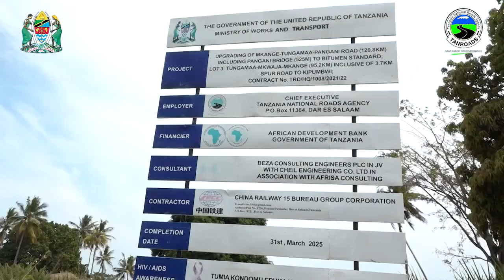MAFANIKIO YA SERIKALI YA AWAMU YA SITA KATIKA UTEKELEZAJI WA MIRADI YA BARABARA MKOANI TANGA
Serikali ya awamu ya Sita kupitia (TANROADS) inaendelea kutekeleza miradi mikubwa ya kimakati ya ujenzi wa barabara Mkoani Tanga ambayo ikikamilika itaunganisha Nchi za Jumuiya ya Afrika Mashariki na kuchochea ukuaji wa uchumi ikiwa ni pamoja na kupunguza gharama na muda wa safari na kurahisisha ufanyaji biashara.

Pia itawezesha wananchi kuchangamana kwa urahisi, kuwezesha kufikika kwa urahisi kwenye vivutio vya utalii, kuwa kiungo kizuri kati ya bandari za Dar es Salaam, Tanga na Mombasa na hivyo kuchochea uchumi wa Buluu.

Akuzungumza na Waandishi wa Habari tarehe 4 Machi 2024; Meneja wa TANROADS Mkoa wa Tanga Mha. Dastan Singano amesema miradi hiyo ni pamoja na ule wa ujenzi wa kiwango cha lami Barabara ya Bagamoyo (Makurunge) – Mkange – Pangani – Tanga yenye jumla ya urefu wa kilomita 256 ambayo ni sehemu ya Barabara ya Jumuiya ya Afrika Mashariki inayounganisha nchi mbili za Kenya na Tanzania kwa ukanda wa Pwani.

Mwingine ni Ujenzi wa barabara ya Handeni – Kiberashi – Kijungu – Chemba – Kwamtoro – Singida (km 434.33) kwa kiwango cha lami, ambao unatekelezwa na Serikali ya awamu ya Sita Chini ya Mhe. Rais Dkt. Samia Suluhu Hassan kwa awamu; awamu ya kwanza ni ya ujenzi wa Sehemu ya Handeni – Mafuleta km 20; awamu ya pili, ujenzi wa Sehemu ya Mafuleta – Kileguru km 30 na awamu ya tatu ni kutoka Kileguru – Kiberashi – Kijungu – Chemba – Kwamtoro – hadi Singida km 384.33 ambayo itajengwa kwa mfumo wa EPC+F.

Akizungumzia mradi wa Bagamoyo (Makurunge) – Mkange – Pangani – Tanga Mha. Singano amesema unatekelezwa katika sehemu nne, Sehemu ya Kwanza Tanga – Pangani (Km 50), Sehemu ya Pili, Daraja la Mto Pangani lenye urefu wa mita 525 na  barabara unganishi za maingilio ya daraja zenye jumla ya urefu wa km 14.3, barabara ya Ushongo km 5.9 na Barabara za Pangani mjini zenye urefu wa km 5.4, na Sehemu ya tatu ni Mkange – Mkwaja – Tungamaa km 95.2, ikijumuisha barabara unganishi ya Kipumbwi yenye urefu wa km 3.7 ( Sehemu ya nne bado haijaanza).

Ameeleza "Kwa upande wa barabara ya Tanga – Pangani ujenzi ulikuwa unasuasua lakini baada ya Mhe. Rais samia  kutoa fedha mwezi Januari 2024 zimemfanya Mkandarasi kupata nguvu ya kutekelezaji mradi ule kwa kasi’’.

Amesema pia Serikali ya awamu ya sita  ina mpango wa kujenga kwa kiwango cha lami barabara ya Mkata – Kwa Msisi km 36, barabara ya kutoka Old Korogwe kwenda Bombomtoni mpaka Mabokweni km 127, barabara ya Soni - Bumbuli – Dindira – Korogwe km 30 na barabara ya Handeni kwenda Mziha ambayo tayari Serikali imeshatoa kibali  cha kuanza ujenzi wa km 20.

“Kwa kweli hizi ni juhudi za pekee anazozifanya Mhe. Rais Dkt. Samia Suluhu Hassan kuhakikisha mtandao wetu wa barabara Tanga unakuwa vizuri, tunamshukuru sana, kwa sababu yeye kwa kuleta fedha za utekelezaji wa miradi hii imeleta fursa, kuna ajira ambazo zimezalishwa ambazo wamezipata Watanzania" amesisitiza